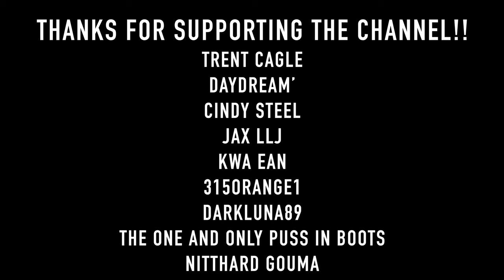Labrador Eats A Banana For The First Time!!